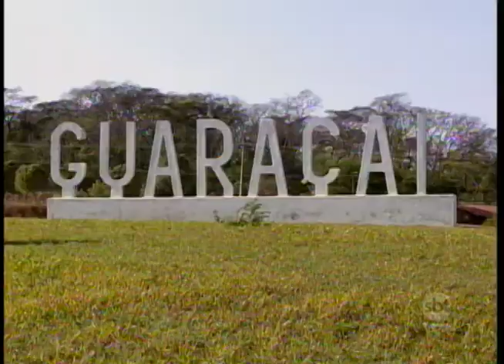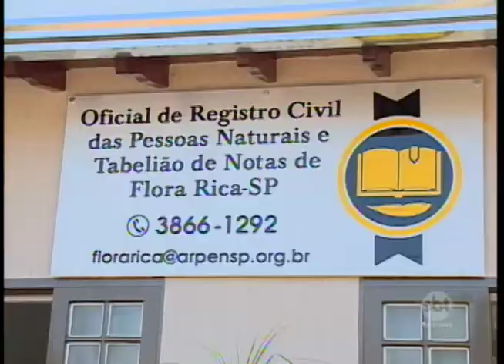IBGE revela que no noroeste no oeste paulista houve redução no número de de habitantes